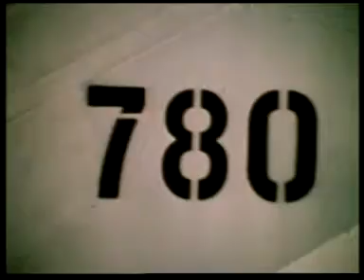Historia Lotnictwa -F117 Nighthawk (Part 3/5) [Lektor PL]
Witam serdecznie , jest to cykl filmów dokumentalnych o lotnictwie. Ten odcinek opowiada o niewidzialnym myśliwcu F117 - Nighthawk